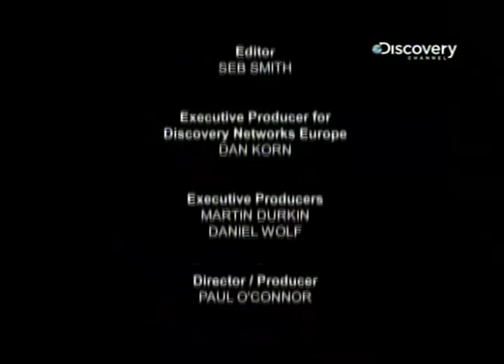浩大工程 05捷蓝航空站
纽约肯尼迪国际机场的原航站楼，可能是世界上最著名的航站楼。它竣工于1964年，标志着 "乘喷气机旅游"时代的到来－人们开始搭乘喷气机四处旅行并享受生活。目前，它正在改建之中，力图成为世界上最高效、最快捷的航站楼，通过二十六个登机口，每年可运送两千万名乘客。这对设计提出了一个重大挑战，新航站楼的问世，绝不能让历史悠久的老航站楼相形失色。新航站楼将会是多层建筑，所有入口必须设在现有建筑的周围，包括一条先进的地下行李传送系统。